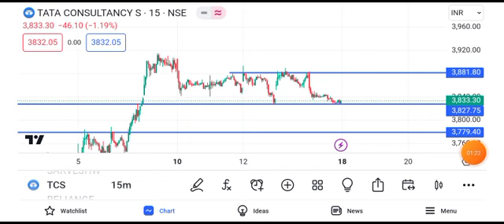TCS share latest news | TCS share price target tomorrow